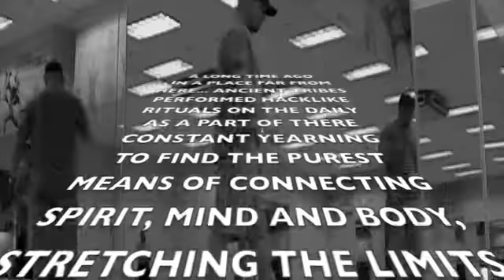Daily Session de La Hack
Another installment of our "workout" before we work out ritual at Various 24 hour fitness locations in the San Jose area. .. It's an amazing way to burn tons of calories in a short time and have fun doing it.